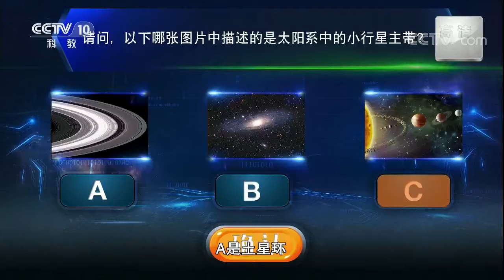《中国青少年科学总动员》以下哪张图片中描述的是太阳系中的小行星主带？